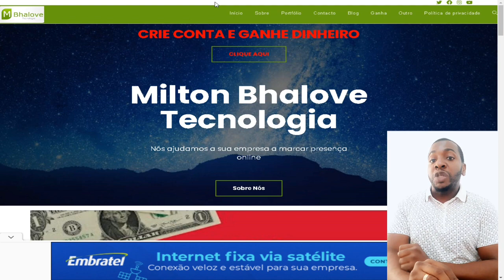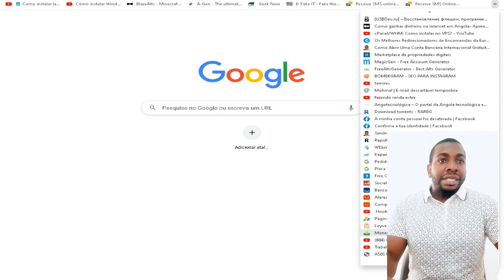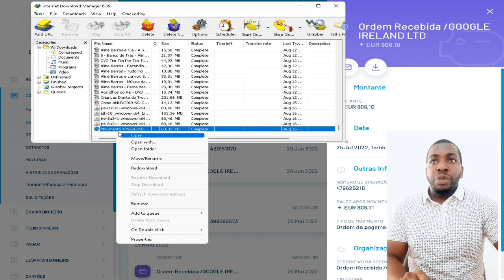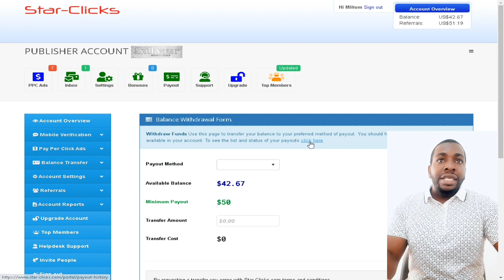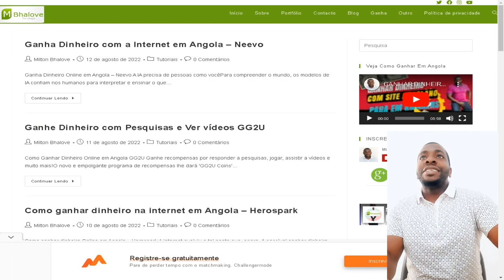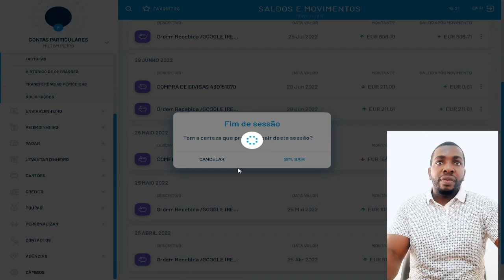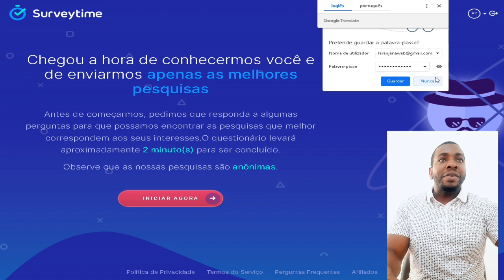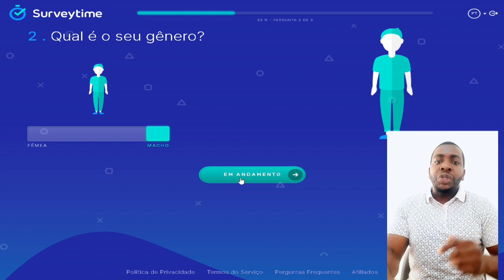COMO GANHAR COM A INTERNET EM ANGOLA SURVEYTIME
O Surveytime é uma plataforma de pesquisas remuneradas onde você responde pesquisas online e recebe 1 dólar por cada uma que você concluir com êxito. Não é preciso esperar para resgatar suas recompensas porque não há um limite para o saque. Você recebe dinheiro de verdade logo após concluir cada pesquisa.

O Surveytime não tem limite de saque. Assim que você conclui uma pesquisa, você recebe o seu pagamento quase instantaneamente! Finalize uma pesquisa, escolha uma recompensa e saque escolhendo o gift card de sua preferência.

O Surveytime mantém você atualizado(a). Nós enviaremos uma notificação (pelo método de sua preferência) sempre que tivermos uma nova pesquisa relevante para você. Assim, você nunca vai perder a chance de ganhar dinheiro com pesquisas.